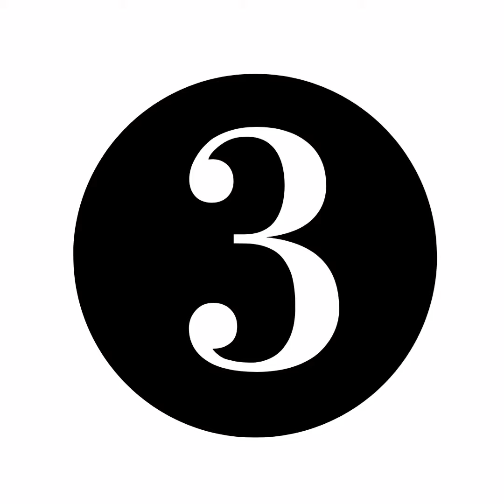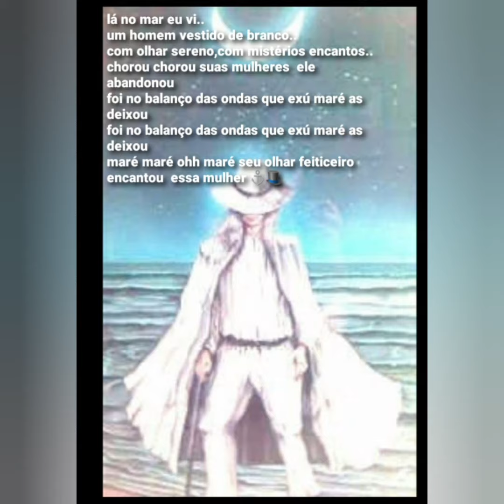Ponto criado em homenagem ao exú maré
autoria de Reinaldo Santos